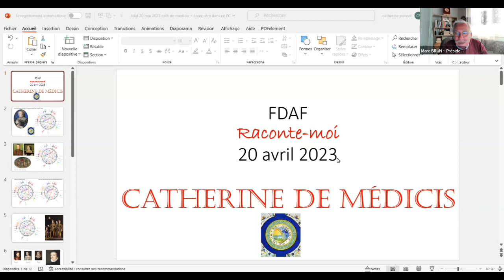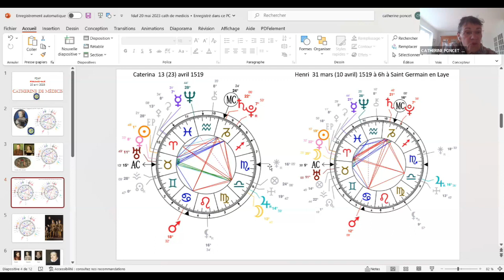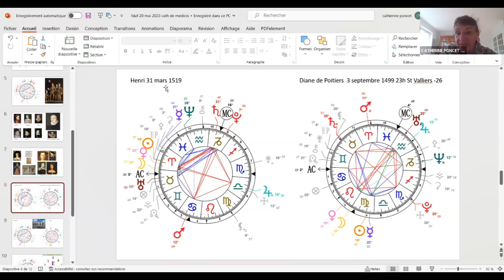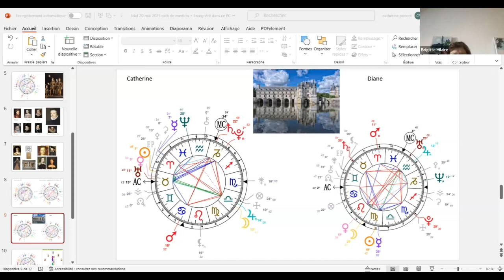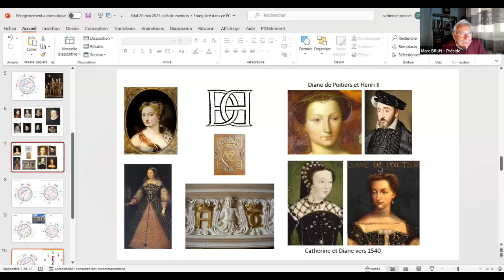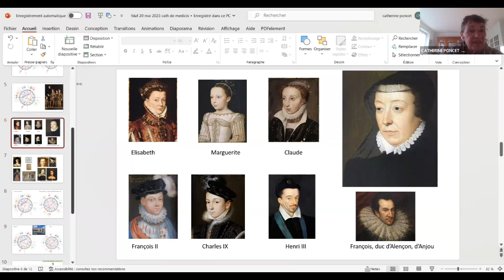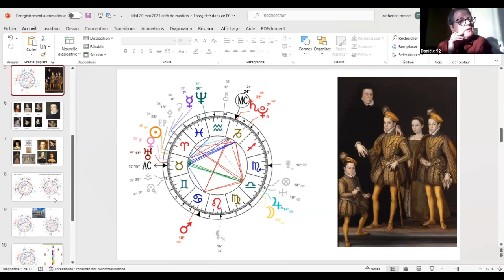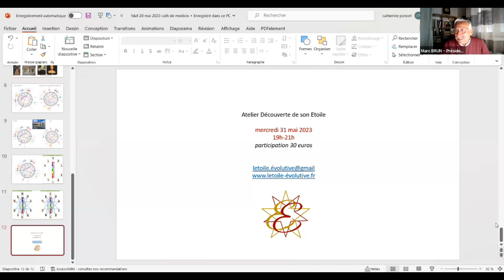"Raconte-moi..." Catherine DE MEDICIS (20/04/2023)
Portrait astrobiographique proposé par Catherine PONCET et Nathalie JOLY le 20 avril 2023.
Atelier mensuel à découvrir le 3ème jeudi de chaque mois, organisé par la FDAF